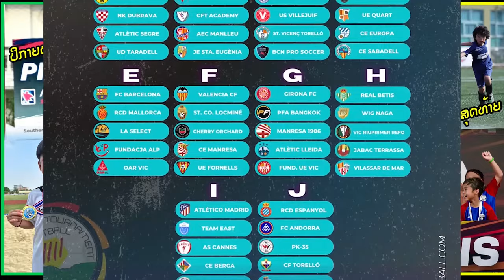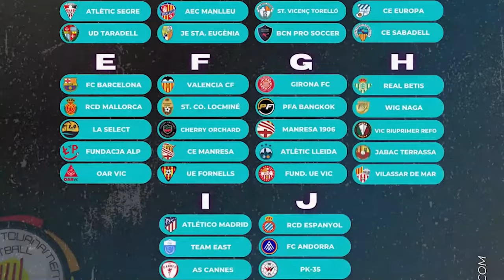W.I.G ພ້ອມ 100% ລຸຍລາຍການ TAR ທີ່ປະເທດສະເປນ